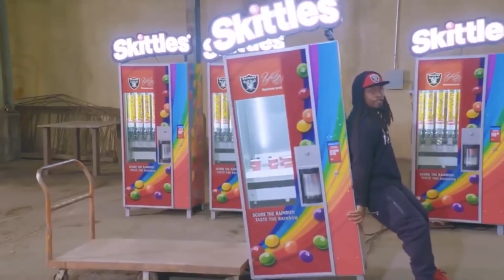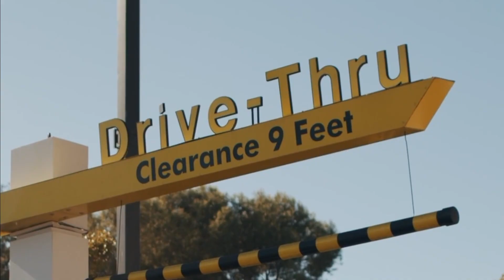This Is What NFL Players ACTUALLY EAT!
All out Ketchup! Only eating meat! Obsessing over skittles! We Will dive into what NFL players eat! This is what NFL players ACTUALLY EAT! We're here to discover what the most famous NFL players eat! This is amazing to watch! Be ready to be amazed because this is what NFL Players eat!